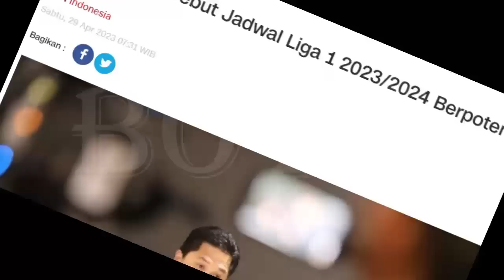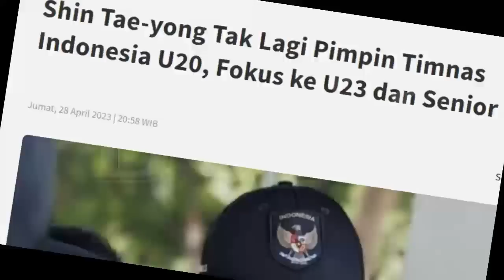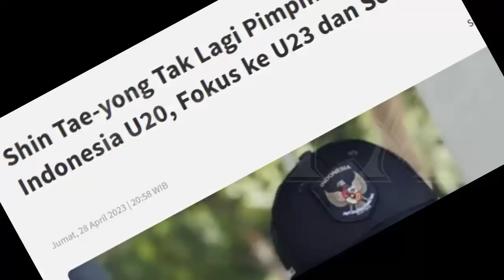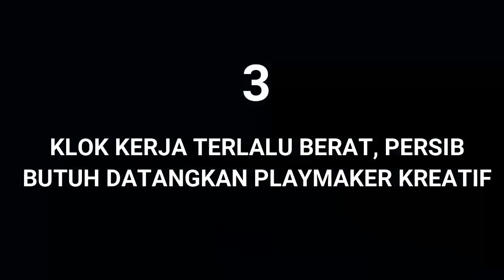PSSI, Liga 1 Dihentikan. Shin Tae Yong Dicoret. Persib Datangkan Playmaker/PERSIB